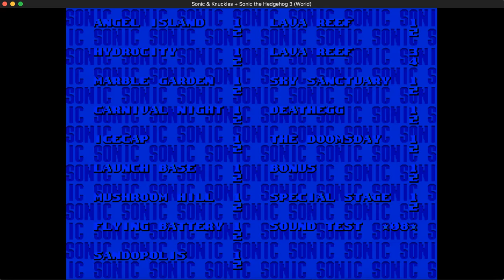One Final Screen Recorder Test: Sonic in Flying Battery Zone Act 1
I decided to do a final screen recorder test before I started something.
S3&K FBZ1. This was done through level select.
Sorry for the shitty audio, as always.

I didn't invent Sonic. Sega don't sue me.